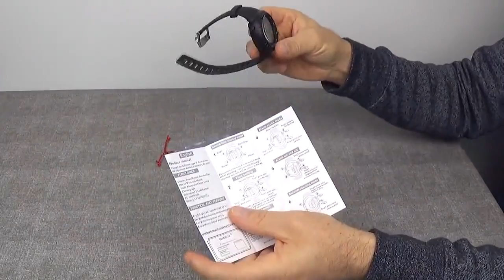Montre de sport étanche pour homme ALPS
Une montre très sympa, solide et étanche, très bien pour les randonnées, le sport.

Pour avoir plus d'information, cliquez sur le lien ci-dessous :

La boutique :

D'autres produits :